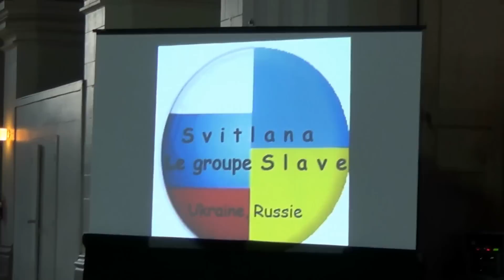Канада 201: Благотворительный вечер, организованный Сербской, Хорватской и Боснийской общинами - 3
Вашему вниманию репортаж с благотворительного вечера, организованного Сербской, Хорватской и Боснийской общинами в г. Шербрук, для сбора пожертвований и в знак солидарности с пострадавшими в крупнейшем за многие десятилетия наводнении в Сербии. Смотрим, слушаем, делаем выводы.